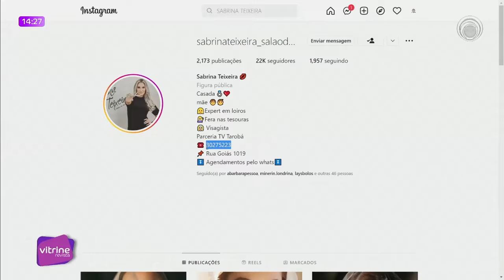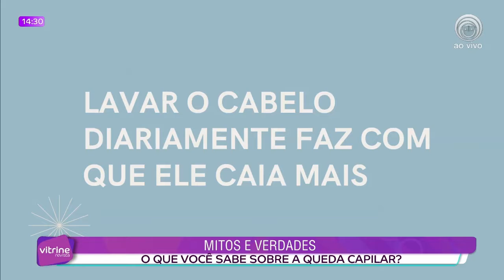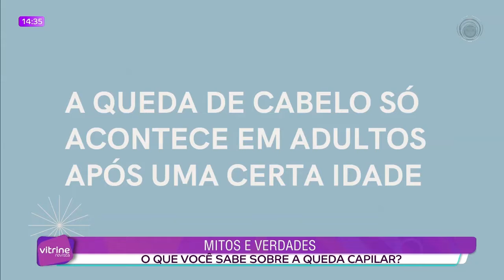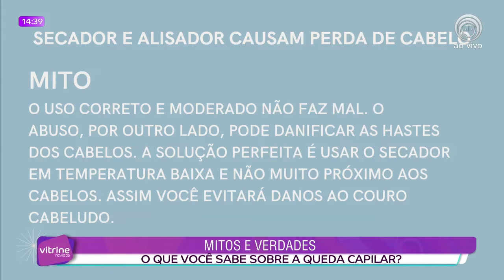02-08-22 VITRINE REVISTA BL 02